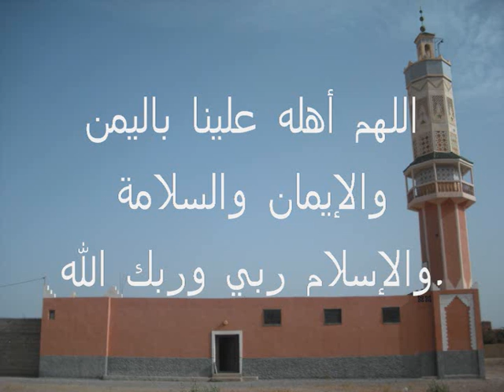رؤية هلال شهر رمضان